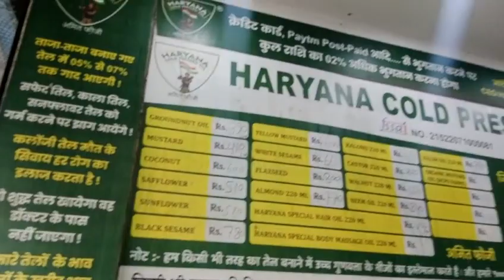HEALTHY OIL FOR JOYFUL LIFE | HARYANA COLD PRESSED OIL | ALL INDIA 9324468047 DELIVERY AVAILABLE